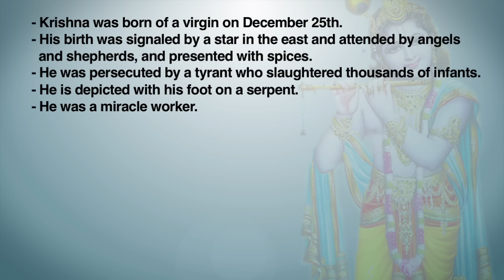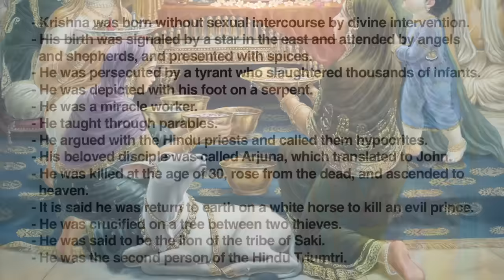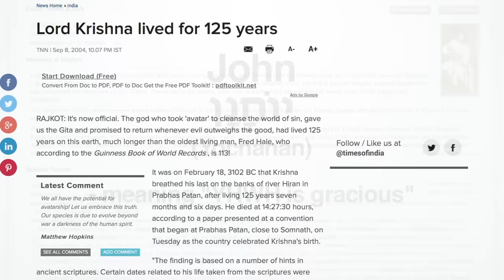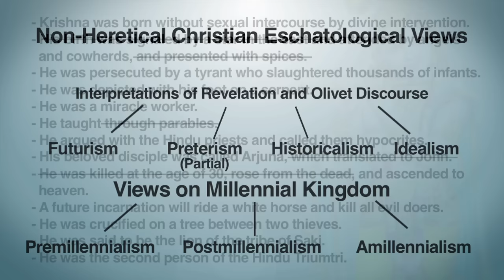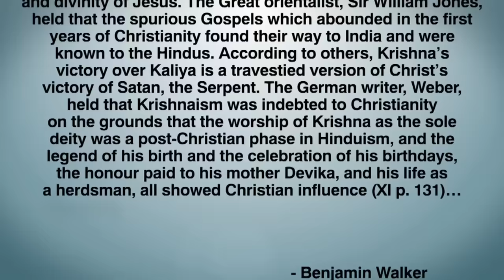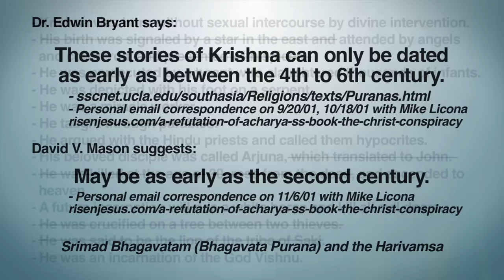Jesus vs. Krishna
Was Jesus based on the Hindu god Krishna? Many on the internet seem to think so, and this video addresses this claim.

Sources:
Krishna in History, Thought, and Culture - Lavanya Vemsani Ph.D.

Srimaad Bhagavatam, Canto 10-12

The Hindu World - Benjamin Walker

sscnet.ucla.edu/southasia/Religions/texts/Puranas.html